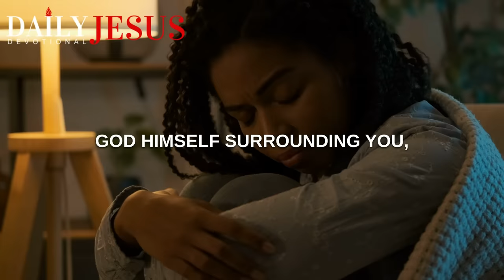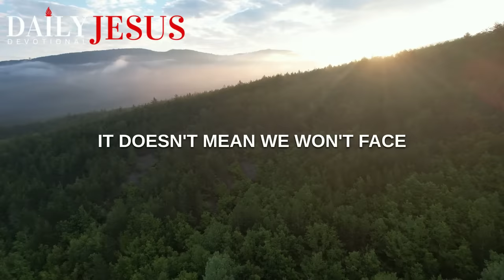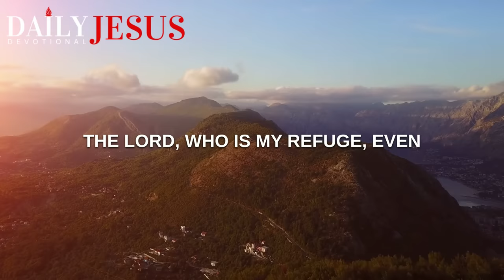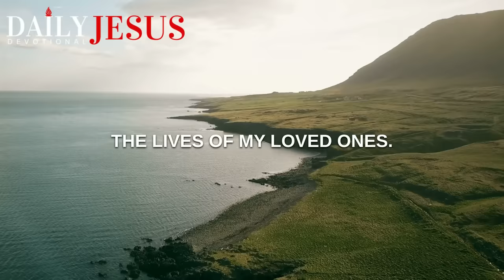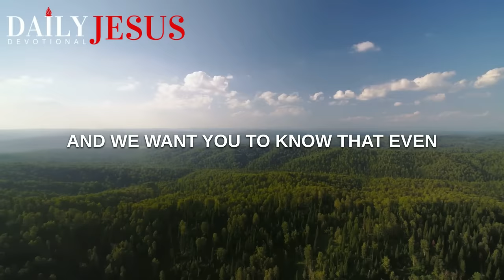SAY PSALM 91 FOR 7 DAYS! THE MOST POWERFUL PRAYER IN THE BIBLE FOR GOD'S PROTECTION AND BREAK BONDS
Pray this most powerful Psalm 91 prayer for 7 days for protection and to break bonds and see what happens. "He that dwelleth in the secret place of the Most High shall abide under the shadow of the Almighty"